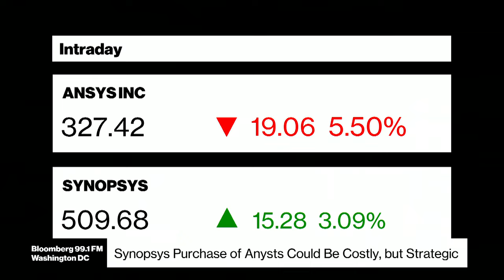The announcement Synopsys will buy Ansys for $35B is a relationship years in the making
Bloomberg News Managing Editor of Technology and Global Cybersecurity Lynn Doan joins Bloomberg Radio to break down the news Synopsys will buy software maker Ansys for $35 Billion